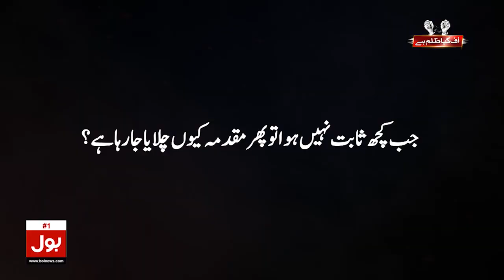Imran Khan Ki Giraftati Muttal | Adalat Ka Bara Faisla Jari | Breaking News